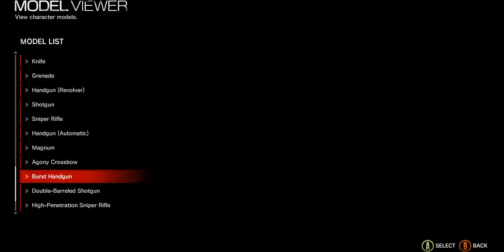The Evil Within Model Viewer (Warning Possible Spoilers!!)